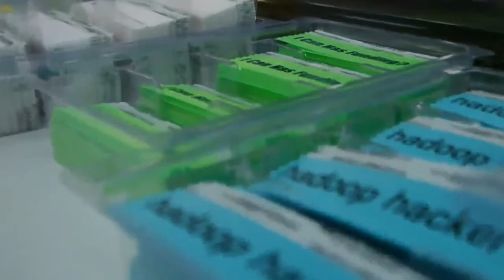Alistair Croll, & Edd Dumbill Part 1 | Strata Data Conference 2012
The Cube - Strata Conference 2012 - Alistair Croll, & Edd Dumbill Part 1with John Furrier